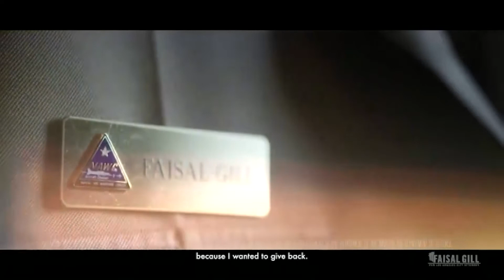optv global english headlines 01 11 2021